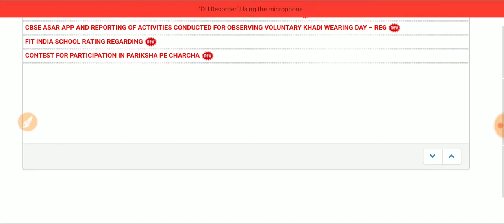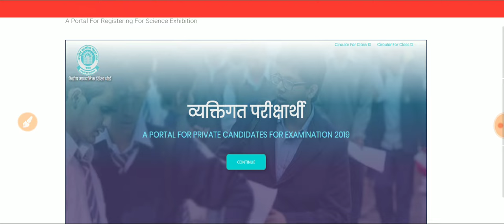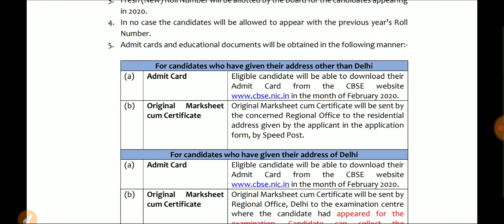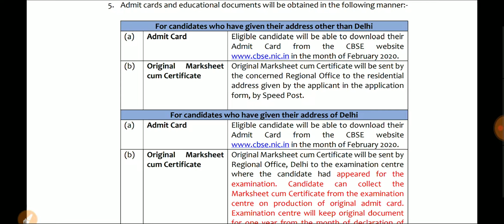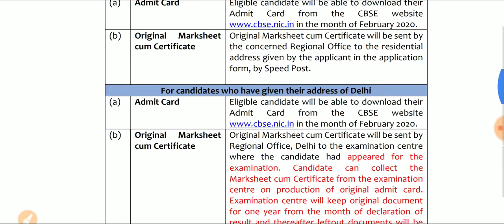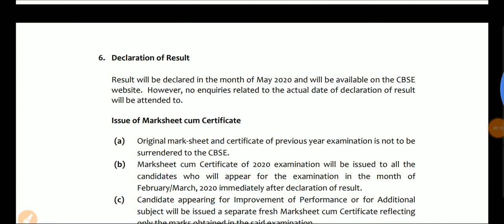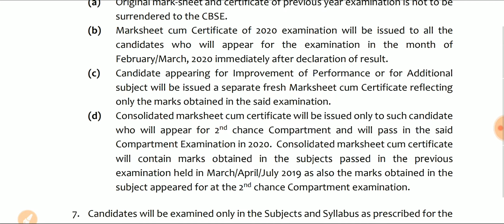CBSE IMPROVEMENT EXAM 2020 ADMITCARD ?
CBSE IMPROVEMENT EXAM 2020 PRACTICALS